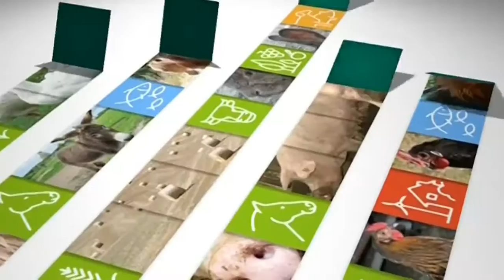SIA 2016 - La forêt : une ressource sous-exploitée ? - Evénement (03/03/2016)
Avec :
Yannick BOTREL : Sénateur (PS) des Côtes-d'Armor,
Jean-Yves CAULLET : Président du CA de l'Office National des Forêts,
Philippe LEROY : Sénateur (Les Républicains) de la Moselle,
Paul ARNOULD : Professeur à l'ENS de Lyon, Géographe, Spécialiste des forêts,
Antoine D'AMÉCOURT : Président de la Fédération des Forestiers Privés de France,
François TOULIS : Président de la Chambre d'Agriculture de l'Ariège.